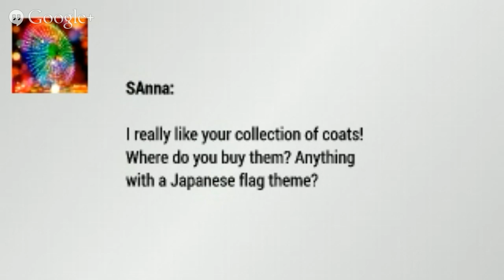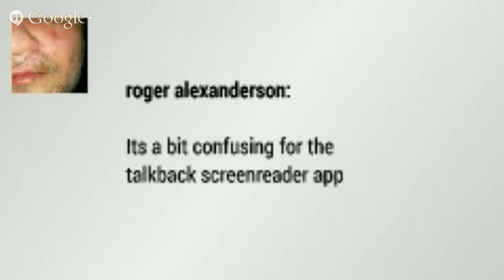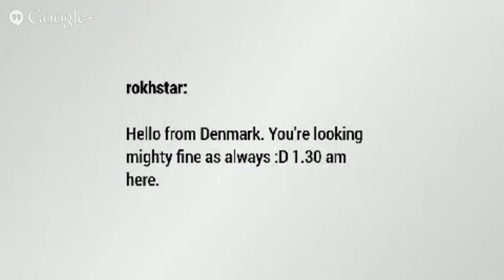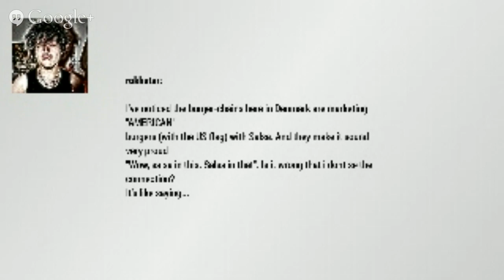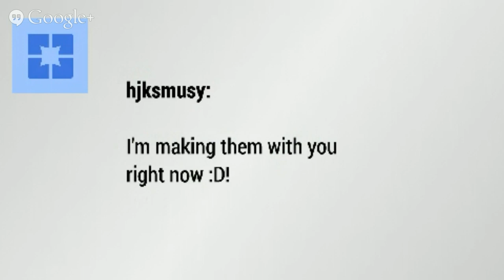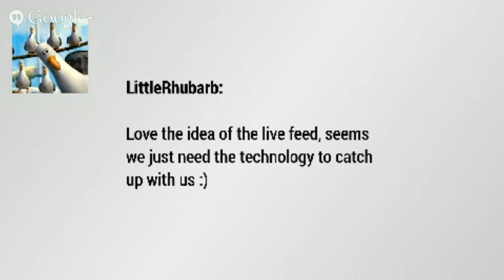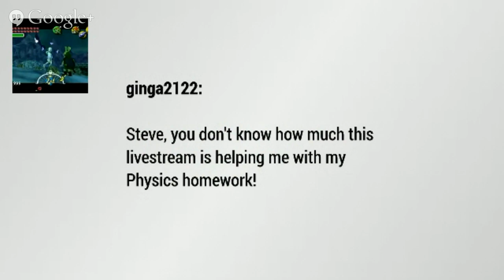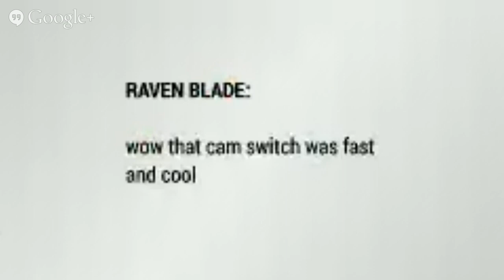FOODTalk 003 - The FlufferNutter Edition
Show Notes on Steve's Kitchen

Ingredients Below

1 cup of Soft Brown Sugar
1/2 a Teaspoon of Salt
1/2 a Teaspoon of Baking Soda
1/2 a cup of Peanut Butter
1/2 a cup of Soft Butter
1 Egg
1 1/2 cups of Self Raising Flour

Cooking Temperature 180C / 350F for about 10 minutes